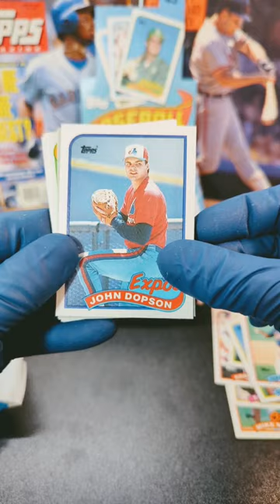Topps Baseball '89